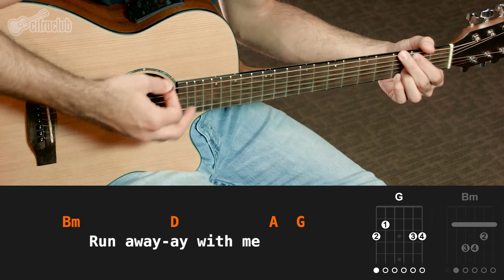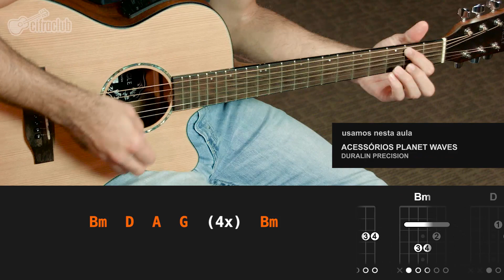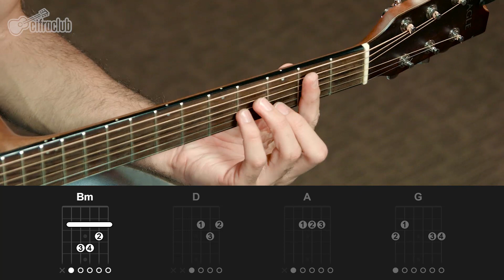Renegades - X Ambassadors (aula de violão simplificada)